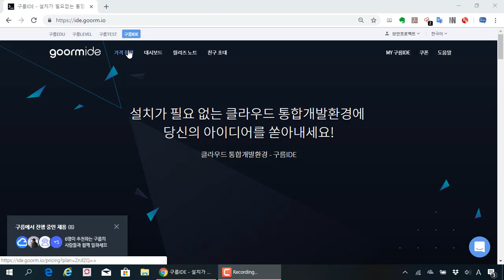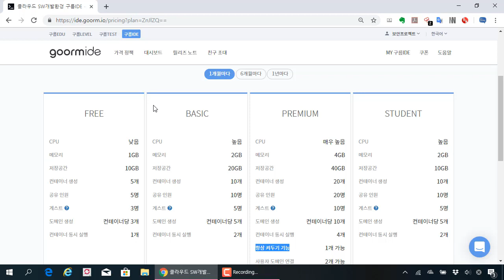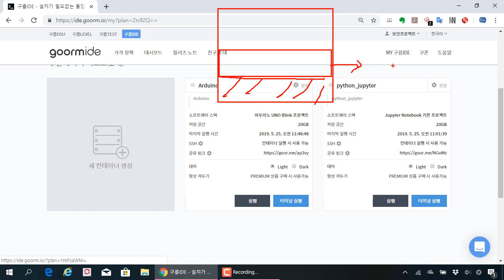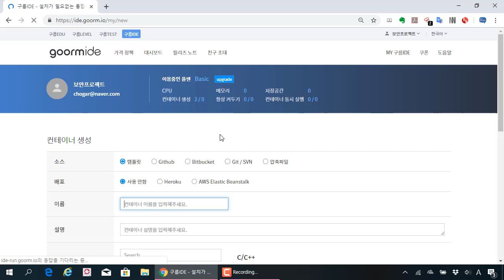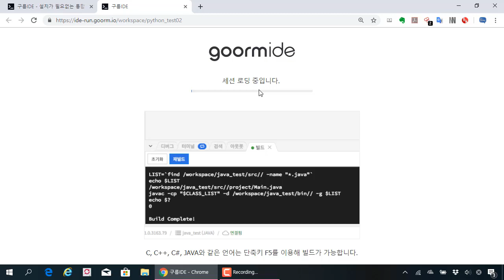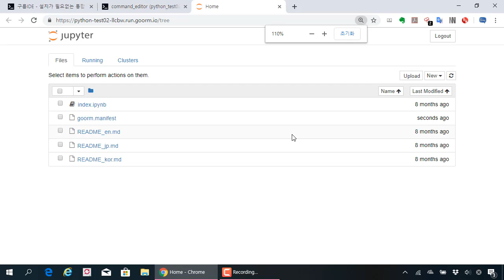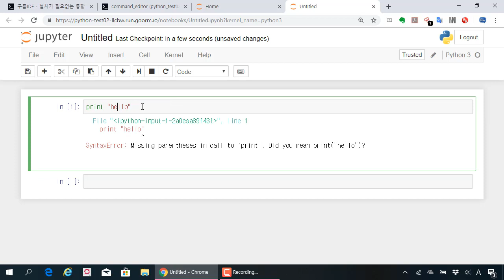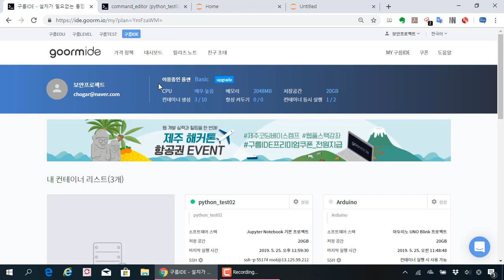구름IDE 추천!!! 구름IDE를 활용한 파이썬 프로그래밍 환경 구축해보기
보안프로젝트 )에서 제공하는 IT 강의입니다. 이번 강의 주제는 "구름IDE 추천!!! 구름IDE를 활용한 파이썬 프로그래밍 환경 구축해보기" 입니다.